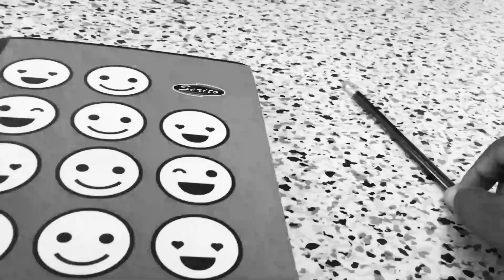EL JS—🌹DISFRUTO💔REFLEXIÓN🌹A&R —(Video Oficial) 🎬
EL JS—[ DISFRUTO+REFLEXIÓN ]—by RF3-A&R

SOY EL JS ARTISTA Y COMPOSITOR... HOY LE DOY GRACIAS A DIOS POR PERMITIRME VIVIR UN AÑO MAS DE VIDA 🙏🏾🙏🏾 LES DESEO FELIZ NAVIDAD Y FELIZ PROSPERO AÑO NUEVO...

ESTE TEMA ESTA BASADO EN HECHOS REALES..ESPERO QUE LES GUSTE LA REFLEXION...

DISFRUTO+REFLEXIÓN

Aveces fumo, prendo el bate y escupo el humo YO me enamore de ti cuando estábamos en segundo, luego pensaste que eras tú solita en el mundo 🌍 tu no me pusiste asunto y me fui por otro Rumbo.

[ CORAZON ]

Dijiste que no iba a subir 🛗 un escalón hoy en día cojo el lápiz ✏️ para escribir la canción, que te iba a dedicar por que ibas hacer mi amor pero, de esas palabritas solo quedo fue el dolor 😫.

[ QUE SENTÍ ]

Cuando te dije que estaba por Ti, dijiste no eres mi tipo no sabes cuánto sufrí, pensaba una cosa y solo era en mori’, gracias A mis oraciones Dios trajo otra chica 👧 Ami. que me supo valorar,
Sin importar como Yo soy, me ha dado el consejo para segur donde  voy.

ME DICEN QUE YO CAMBIÉ Y CLARO OTRA PERSONA SOY Y YO SÉ QUE TE LAMENTAS POR QUE NO ME TIENES HOY

VIENEN BUENOS PROYECTOS PARA EL PROXIMO AÑO.

©️ 2020 C•R• MUSIC